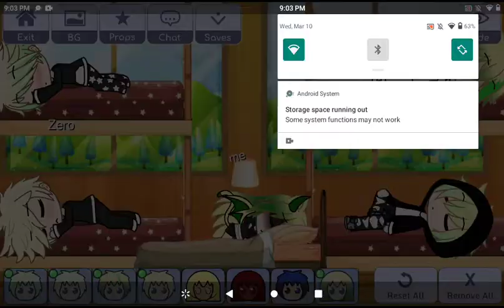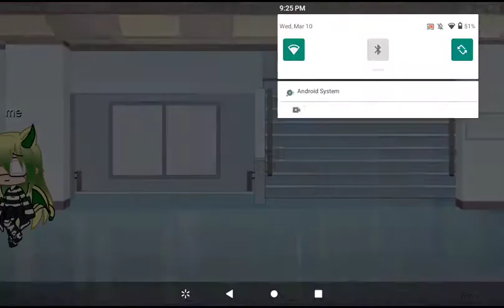4 brothers 1 sister